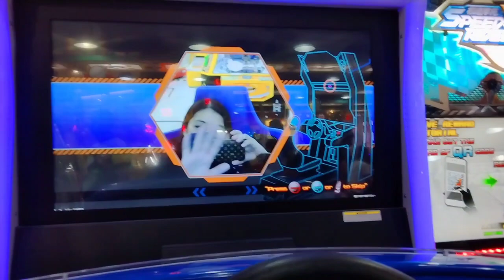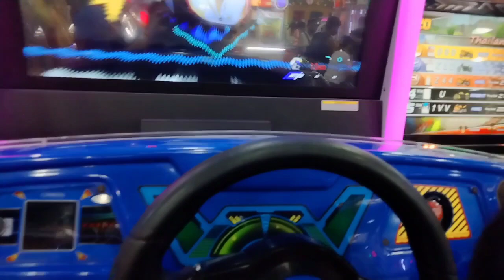ARCADE TIME NA NAMAN...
kahit halos buong linggo tayong busy sa pagtatrabaho ay di natin nakakalimutan na maglaan ng oras para sa mga bata,

kaya sa araw na ito, arcade time at pasyal muna para sa kanila